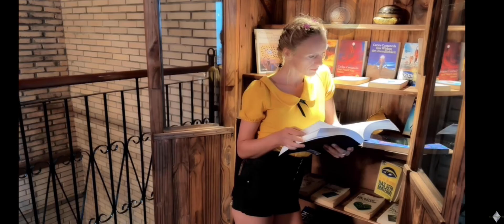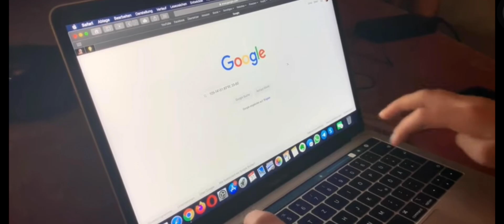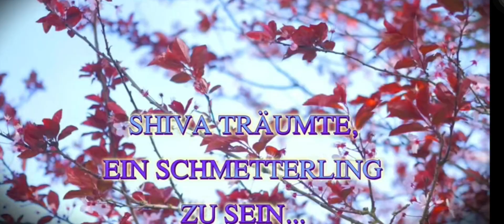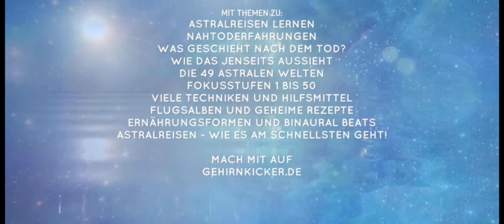Gespielte Witze - Intros - Gespielte Realität [Sketche Teil 2]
Gespielte Witze und Intros sowie Intermezzos der Matrixxer. Zusammengestellt aus vielen ihrer Videos.

In vielen Videos von Nicki (ehem. Shiva) und Jonathan, die Matrixxer, entdeckt man immer mal wieder humorvolle Intermezzos und gespielte Witze. Auf diese Weise versuchen sie ihre theoretischen Erklärungen gelegentlich aufzulockern. Sie sind wie gespielte Sketche und hier und da mal wieder Sketche deutsch.

Astralreisen - Die Kunst, sich mit einem feinstofflichen Körper vom physischen Körper abzulösen und dann unsichtbar durch die Welt zu reisen. Niemand kann dich sehen, du kannst durch Wände und Türen gehen, du kannst fliegen und teleportieren.

Spirituelle Dissoziation - Die geheime Superheldenfähigkeit, die in jedem Menschen schlummert. Sie ist Fluch und Segen zugleich, aber wir zeigen, wie man die spirituelle bzw. konstruktive Dissoziation anwendet und kontrollieren lernt.

Hypnagoge Zustände - ist die Fähigkeit, sich in eine Art Trance-Zustand zu begeben, in dem man eine direkte Verbindung zu seinem inneren Wissen in Form von Bildern und Worten erhält. Dies nennt man für allgemein den tiefen Alphazustand.

Raus aus der Matrix - Die Kunst, mit Hilfe der oben genannten Fähigkeiten die Matrix zu verlassen.